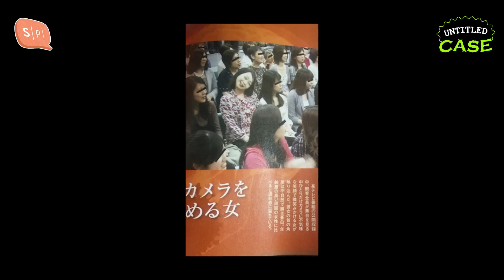Behind the Picture เบื้องหลอนภาพถ่าย | Untitled Case EP184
((ระดับความ disturb : 3 กะโหลก))
00:00 intro
00:24 Greeting & Theme Chat
03:04 Sister Tilted Head ตำนานสาวบิดหัวแห่งญี่ปุ่น
19:20 ภาพปาร์ตี้ของบ้าน Tyler Hadley

CASE#1 ภาพหญิงสาวนั่งหัวบิดอยู่ท่ามกลางฝูงชนเป็นที่ติดตาของใครหลายคน อินเทอร์เน็ตเรียกเธอว่า Sister Tilted Head ตำนานสาวบิดหัวแห่งญี่ปุ่น แต่ใครจะรู้ว่าเบื้องหลังภาพนี้น่าเศร้ากว่าที่คิด และผ่านกระบวนการมากมายกว่าจะมาเป็น Urban Legend ในโลกอินเทอร์เน็ตอย่างทุกวันนี้

CASE#2 ภาพนี้ดูเผินๆ ก็เหมือนเซลฟี่ในงานปาร์ตี้ทั่วไป แต่เบื้องหลังของภาพคือหนึ่งในวัยรุ่นชายสองคนนี้ ได้ลงมือกระทำสิ่งที่น่ากลัวลงไป และยังจัดปาร์ตี้ต่อที่บ้านอย่างเลือดเย็น